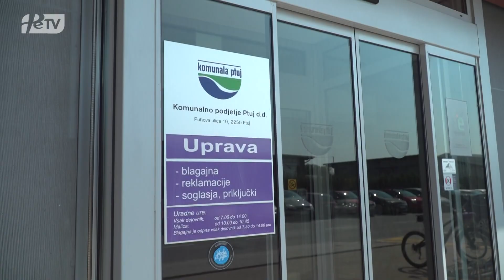PRISPEVEK PTUJSKA KRONIKA: Komunalno podjetje Ptuj uspešno